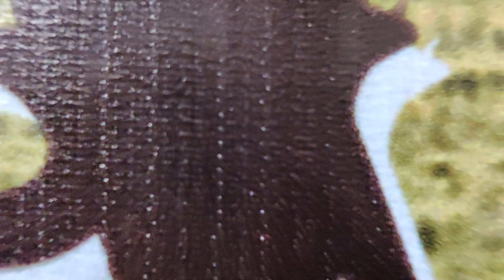New Assamese Serial ' বাণী ' ( Bani ) Only on ' NK TV '|| nktv24x7 Ruddrakshree Present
New Assamese Serial ' বাণী ' ( Bani ) Only on ' NK TV ' || Deepak Kumar Roy nktv24x7 Ruddrakshree Present